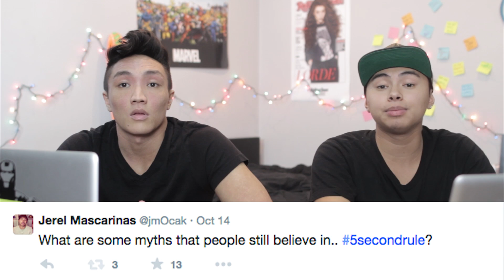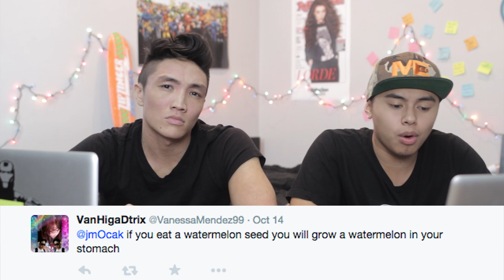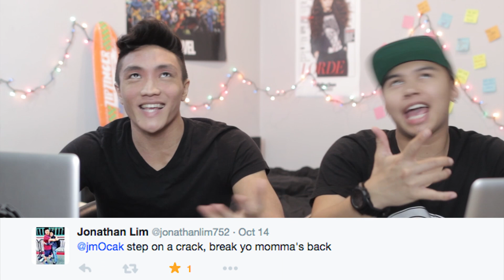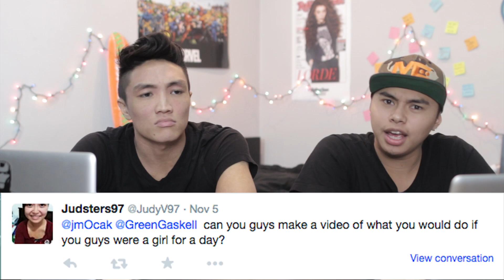What If You Were Girls?! | WAZ HANNIN?!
Let Jerel and Green know "WAZ HANNIN!" You leave it, we'll make it!